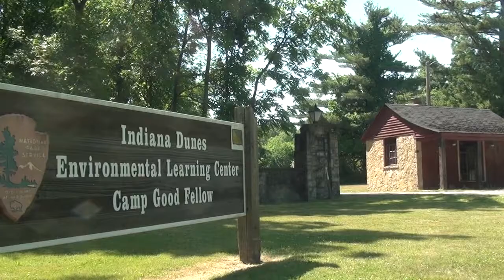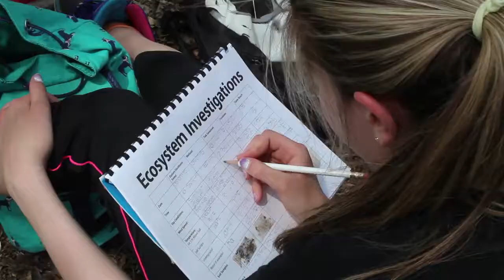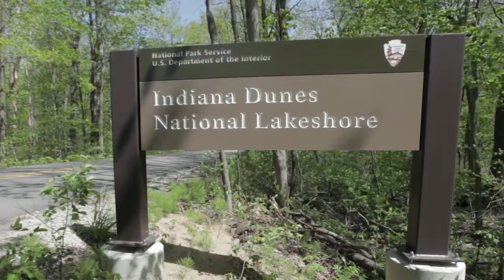Lee Botts Give Page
Help create an enduring legacy of learning in the dunes. Your donation to the Lee Botts Environmental Education Fund at the Legacy Foundation will ensure that transformative experiences in nature remain affordable and accessible to children in poverty—now and for generations to come.